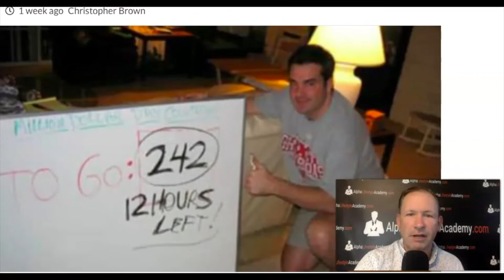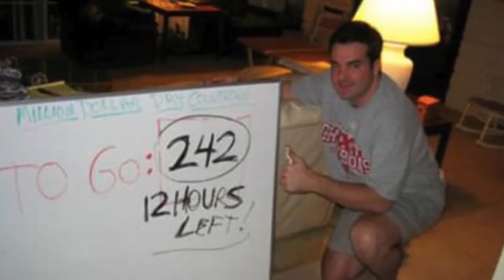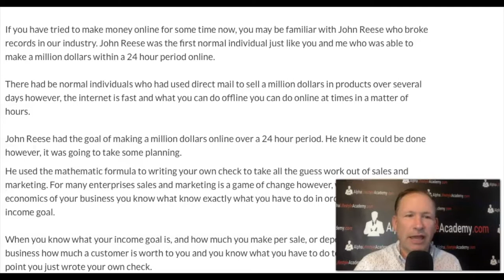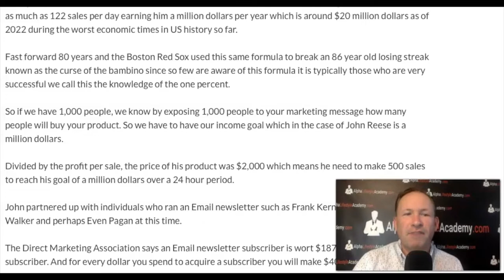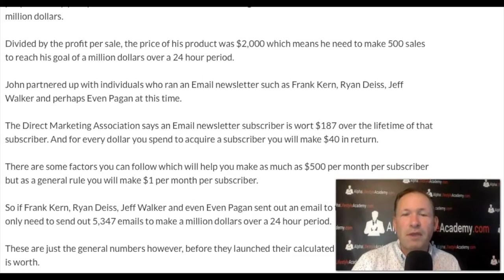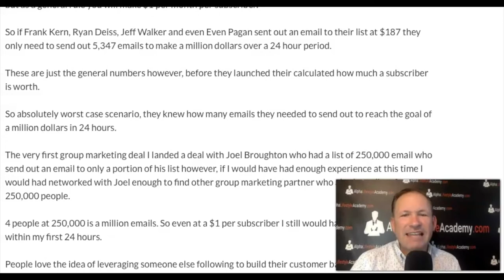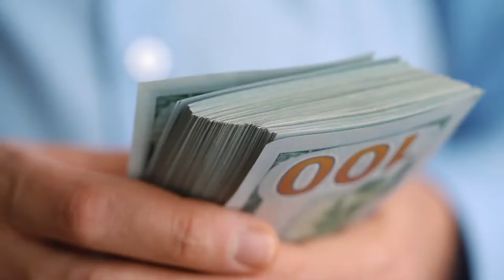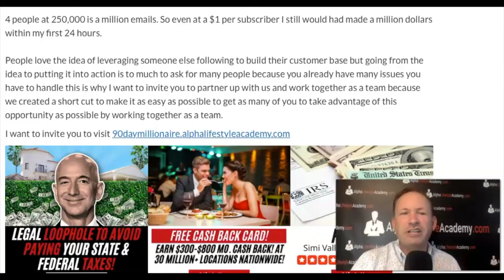How John Reese Planned Out The Day He Made A Million Dollars Within A 24 Hour Period